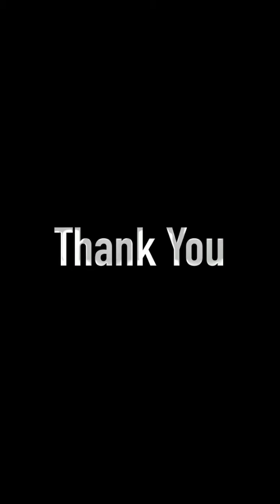PETUA ADAT FAKFAK